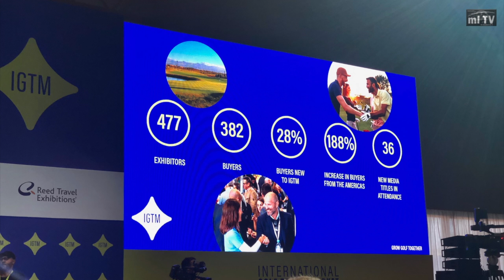IGTM 2019 Marrakech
international golf travel market 2019